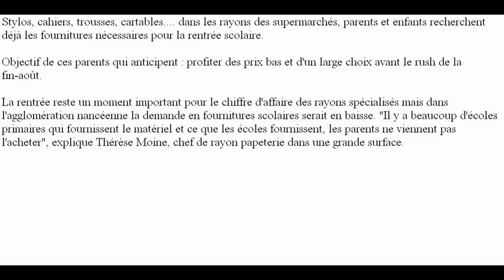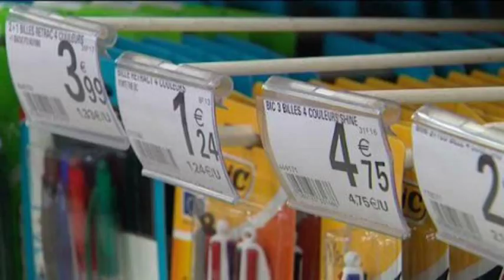Fournitures scolaires : c'est déjà l'heure de préparer la rentrée